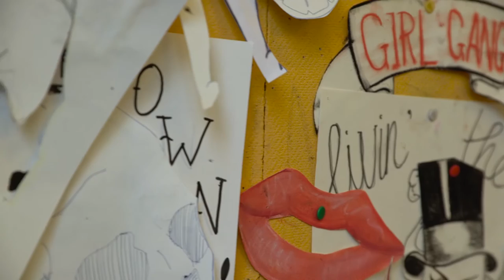HvA'ers beschilderen Jacka's voor onder meer Levi's en Douwe Bob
Yael Junggeburth en Dirk Hagenbeek van HvA's faculteit Digitale Media & Creatieve Industrie beschilderen custommade denimjassen onder de naam Jacka. 'Jacka is gewoon Dirk en Yael die samen doen wat ze leuk vinden'